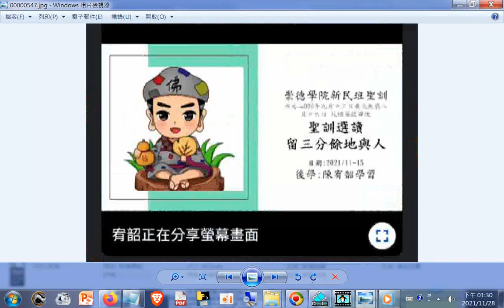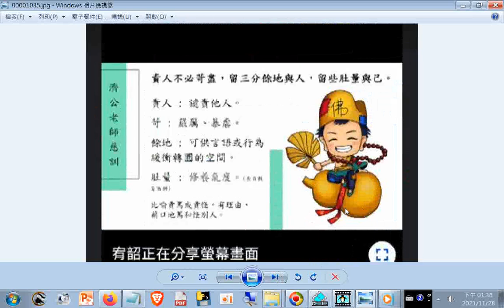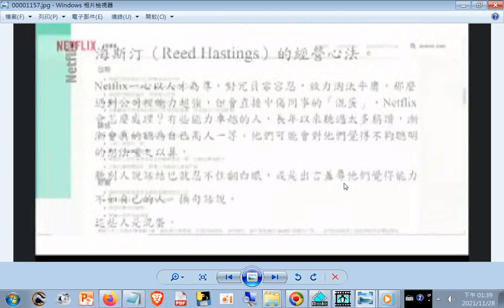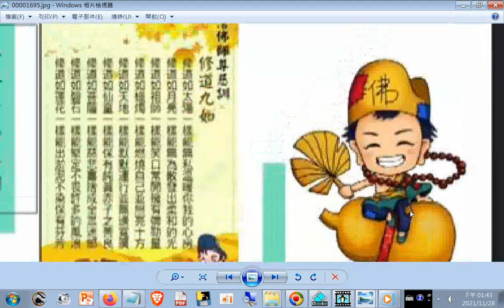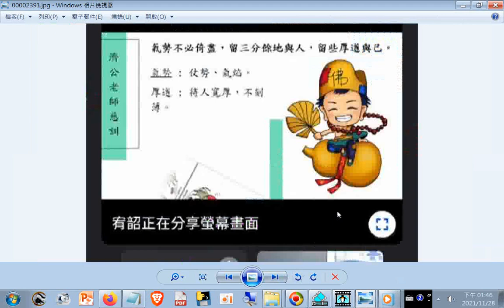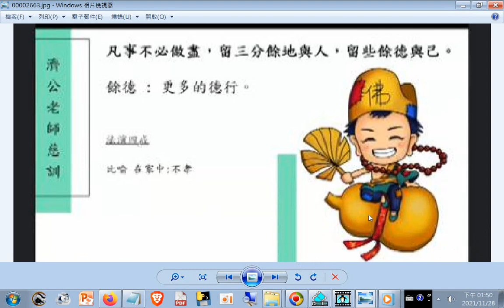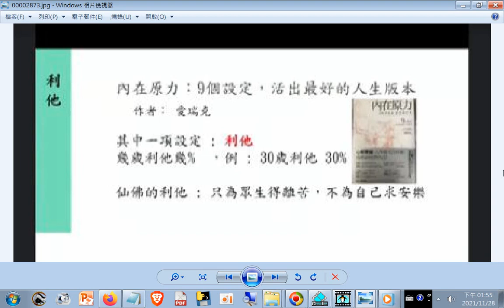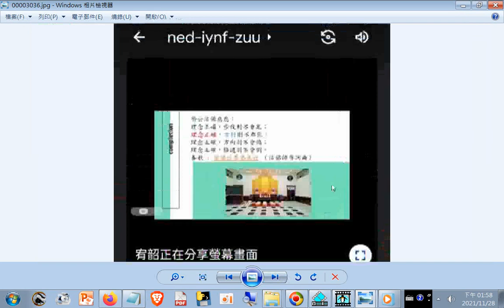20211115重點截圖--愛祥佛堂明德班宥韶講師講解濟公活佛慈訓--留三分餘地與人，留些內涵與己_(附加的聲音是#師尊師母真傳妙道歌)